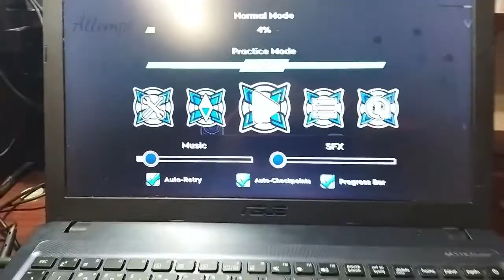Кисель впал в кому // Выживет ли? // Geometry Dash МИЗИНЦЕМ левой руки и кое что ещё...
В этом видео Кисель получил от мамы люлей и впал в кому. Мама вызвала скорую. Она скорее всего была бессильна. Киселю дали шанс на жизнь. Он должен пройти уровень в Geometry Dash мизинцем левой руки...